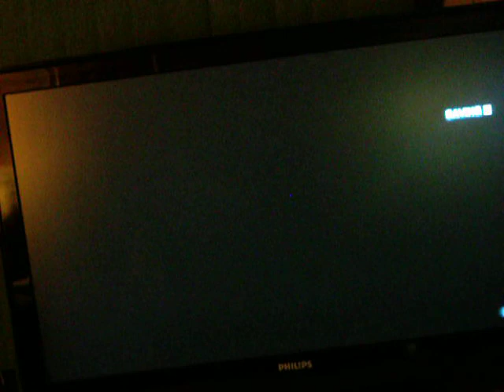playthough Battlefeld3 SuckingBalls Editon pt2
Thos gameplay is for one my fan who comment one one my Video Battlefeld3 Suckballs Edition